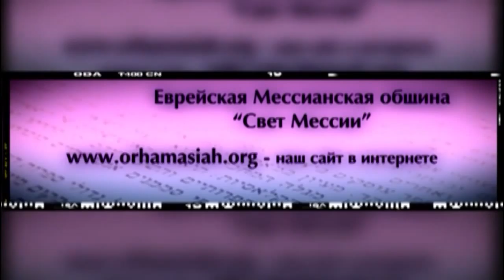23.11.2013 "Десятина в мессианской общине" Александр Шайнога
Проповедь "Десятина в мессианской общине"
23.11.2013  "Десятина в мессианской общине"  Александр Шайнога